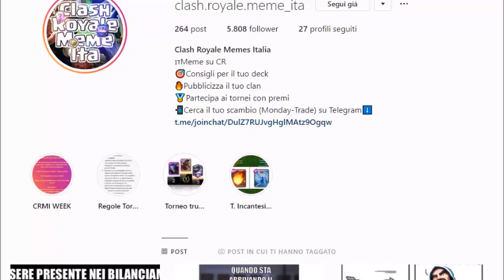DIAMO DUE PRECISAZIONI SUL CANALE, PER FARE UNA MIGLIORE ESPERIENZA TUTTI!!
Grazie di cuore se lo farai, sei un mito